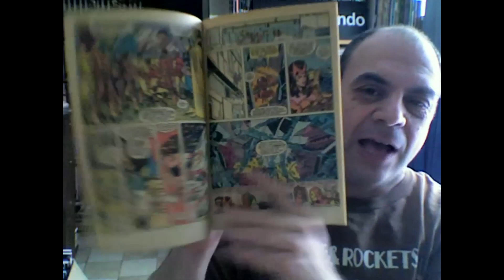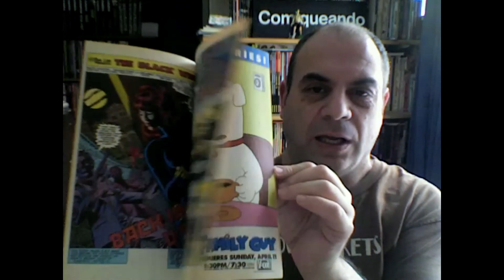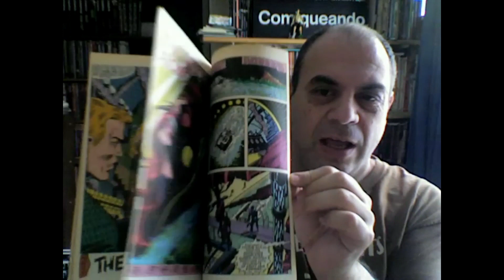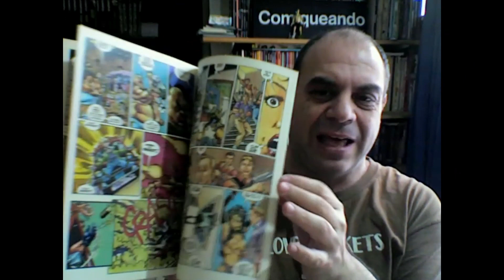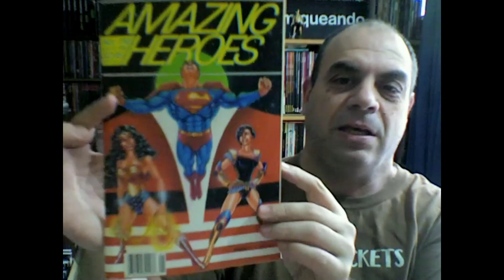Comiqueando review: Papongas de Pérez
Andrés Accorsi rinde un sencillo homenaje a un grande del comic que en cualquier momento se nos va al Más Allá.